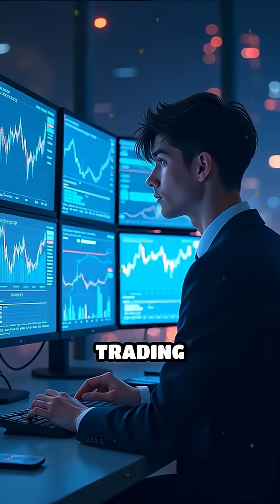Could Elon Musk REALLY Shut Down the Internet?!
Is it possible for one person, even someone as powerful as Elon Musk, to shut down the entire internet? In this video, we'll explore the possibilities and limitations of taking down the global network. From the intricacies of internet infrastructure to the role of governments and corporations, we'll examine the complex systems that keep the internet running. Could Elon Musk, with his vast resources and influence, find a way to disrupt or even shut down the internet? Let's dive into the world of cybersecurity, internet governance, and the future of online connectivity.